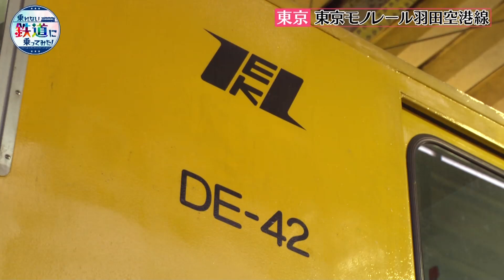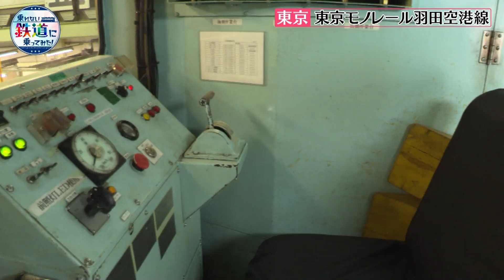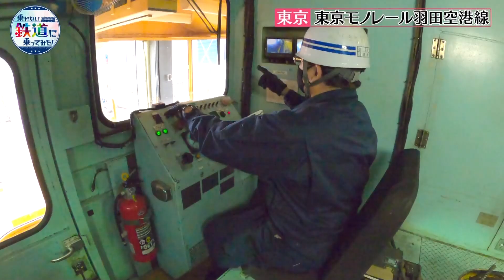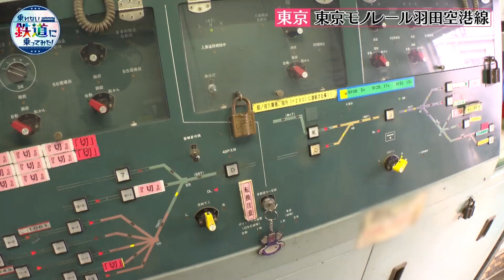東京モノレール工作車〜深夜点検の黄色い車両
乗れない鉄道に乗ってみた！ 第6話 東京モノレール工作車〜深夜点検の黄色い車両